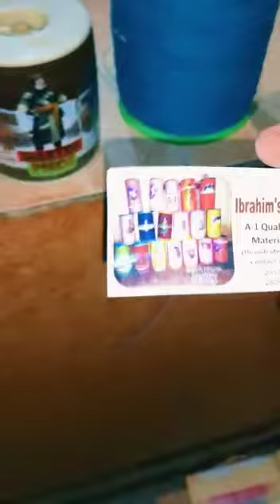Master and Cotton dorr